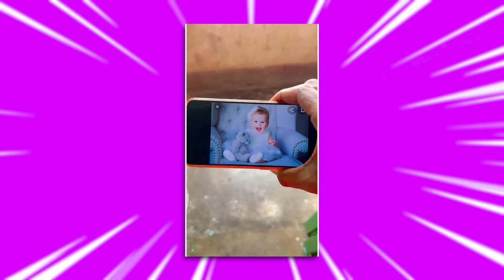16 ki umar me 2 bacche ?? Cricket team banayenge ye ek din | NIBBA - NIBBI Romance is on FIRE 😂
Wow Skin Science Hemp Hair Kit

YOUTUBE SHORTS ARE SOO SENSELESS🙄| Insaniyat k naam pe ye jayedaad naam kar denge ek din kisiko.!😂

ABOUT ME:- I'm Devika gupta from NOIDA , I'm an BBA student. I make family friendly content on this channel, and ya good thing is you don't need earphones to watch my video. !!(hasne wale emojii)